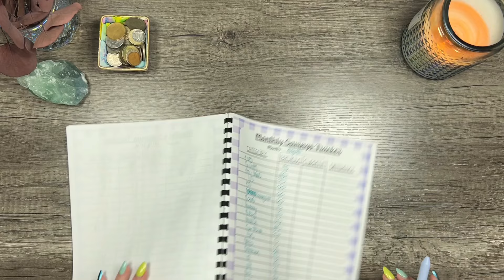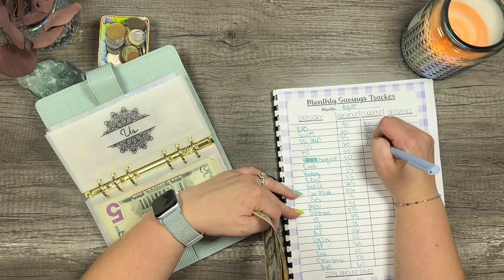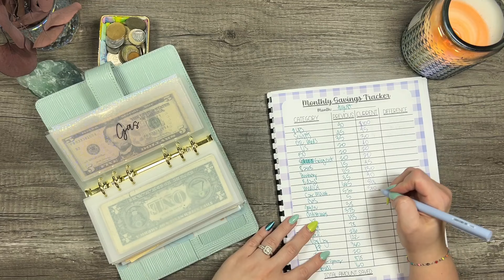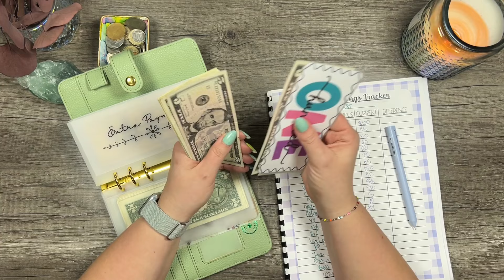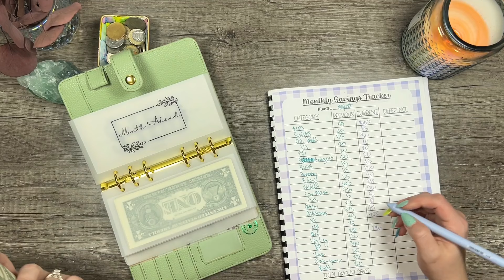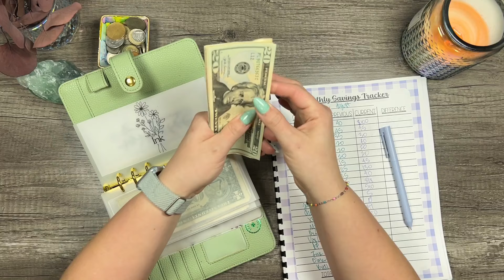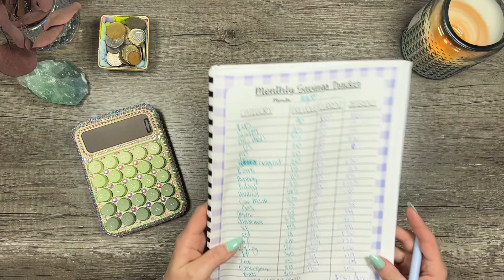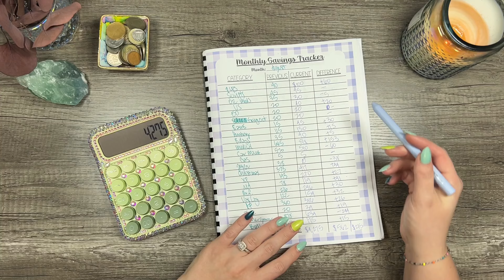August Savings Count! | Cash Envelope System | Sinking Funds | Zero Based Budgeting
Hey my friends!! Let's see how much we were able to save in August! We're looking at our sinking funds, savings challenges, and annuals binder. 💚

Welcome to A Little of it All!

This channel is all about fun and our cash stuffing/zero based budgeting system! My name is Taylor and here you will find videos about budgeting, cash stuffing, and the supplies I use to help me. Just don't be surprised if you see a video pop up every once in a while about cooking or candle making or travel or makeup! Because I do love a little of it all.

*Apps I Use!*:
Fetch
CODE: 6RQRW

Receipt Hog
(Scan receipts, earn points, get gift cards)

InBoxDollars
(Take surveys and scan receipts, earn cash, cash out or get gift cards.

(Take surveys, earn credits)

UpSide
CODE: TAYLOR525634

SwagBucks
A free rewards program that gives users points for completing online tasks.

Zogo:
Rewards users for completing bite-sized financial literacy lessons on intelligently saving, spending, and managing their money.

Edivation
A free app that rewards users for healthy activities.

Frisbee
A free cash back and savings app that allows users to earn cash back on receipts.

Bridge Money
A free rewards app that gives users cash back on purchases and rent. Users can link their debit card or bank account to the app and earn money through activities like surveys, ad viewing, referrals, and raffles.

CashWalk
Ear coins for steps. Redeem them for gift cards!

WeWard
Earn money by walking! Start with 150 Wards directly into your Wards balance with my

*My Supplies!*:
My Wallet:
Coin Pouch:
My Sparkly Calculator:
Month Ahead Binder:
Don't Give Up Dashboard:
All Flower Dashboards:
Bill Binder:
BudgetWithLina - Sells on Instagram
Sinking Funds Binder: